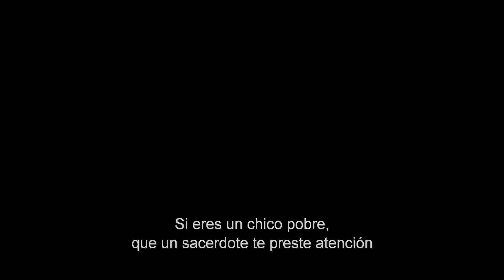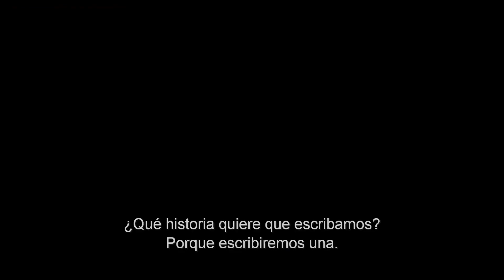En Primera Plana - Primer Tráiler